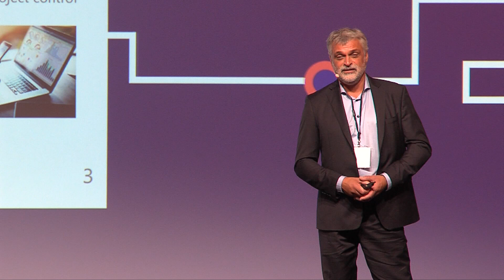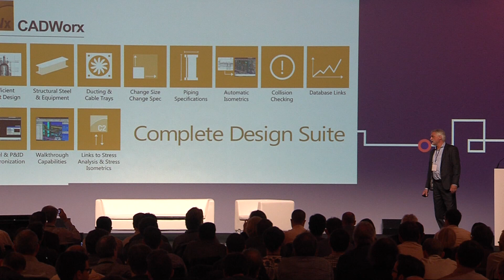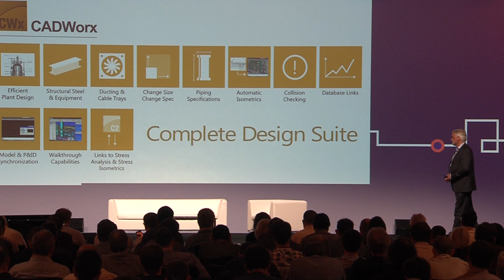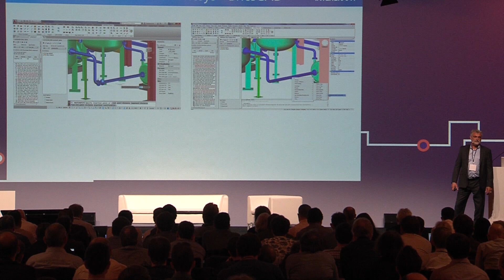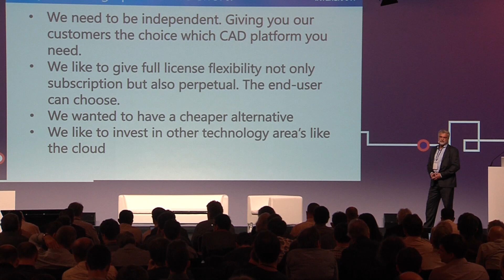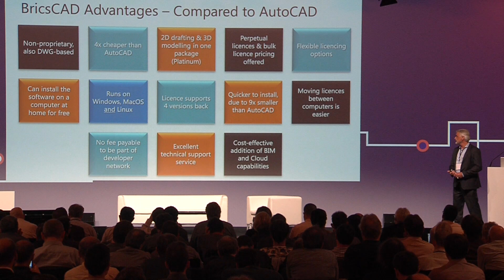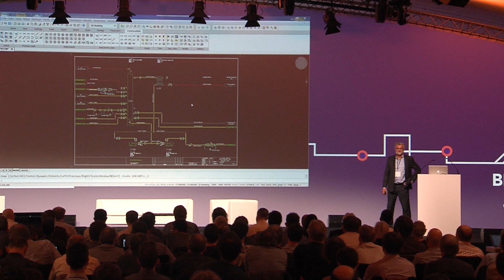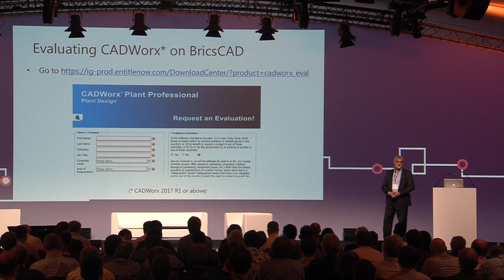CADWorx & BricsCAD - Bricsys 2017 Conference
How CADWorx and BricsCAD come together, keynote from Bricsys 2017 Conference, Paris.